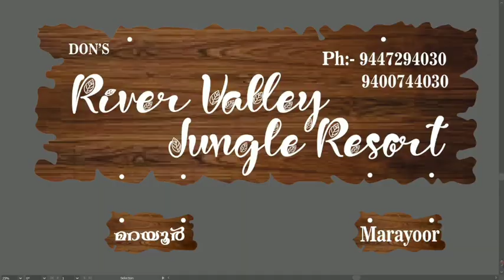നടൻ ടിനിടോംമിന്റെ വാക്കുകൾ അഭിനന്ദനീയം : വി ഡി സതീശൻ.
കേരളത്തിന്റെ ശബ്ദം..
കർഷകരുടെ മിത്രം..

newschannelaaj tak
newschannelkaise banaye